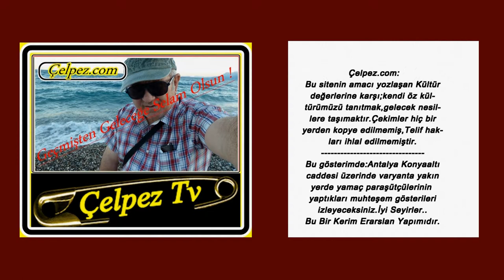Çelpez.tv Yamaç Paraşütçülerinin Konyaaltı Varyantıdaki Muhteşem Gösterileri Antalya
Çelpez.com:
Bu gösterimde:Antalya Konyaaltı
caddesi üzerinde varyanta yakın
yerde yamaç paraşütçülerinin
yaptıkları muhteşem gösterileri
izleyeceksiniz.İyi Seyirler..
Bu Bir Kerim Erarslan Yapımıdır.
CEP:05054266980